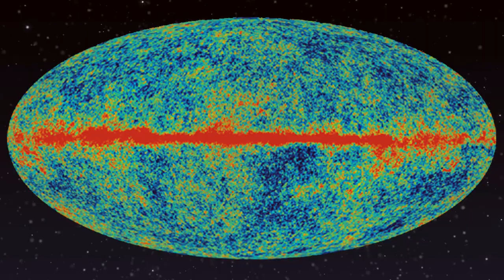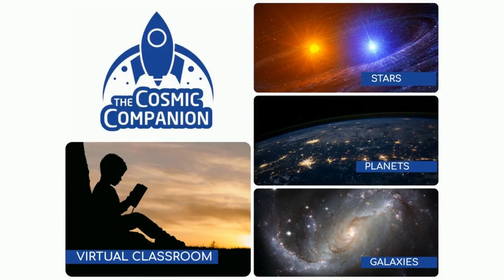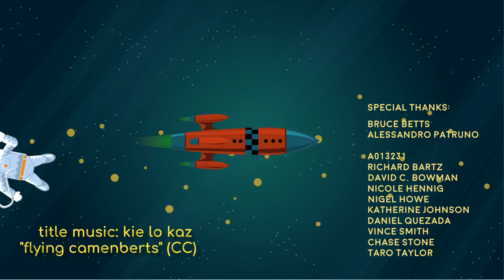Bruce Betts, The Planetary Society, on Planetary Defense. The Cosmic Companion June 8, 2021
This week on Astronomy News with The Cosmic Companion, we welcome Dr. Bruce Betts to the show. He is Chief Scientist and LightSail Program Manager for The Planetary Society. We will be talking about near-Earth objects, and how we might protect our world from potentially-hazardous asteroids and comets.

But first, we journey back almost 75,000  years, to a time when the Toba volcano erupted, wiping out much of the human population at that time. Then, we look up at our planetary companion, the Moon, as it  pays visits in the night sky to four planets of our Solar System throughout the month. And, we're gonna tell you how to see it happen.

Plus, we get an inside look at an upcoming book about one of NASA's most-inspiring figures, Katherine Johnson. Finally, before welcoming Dr. Betts to the show, we learn about a solar eclipse taking place this week that's really for the snowbirds!

Watch the video version of this episode here, or listen to this episode as a podcast